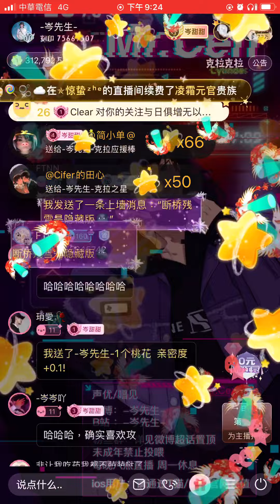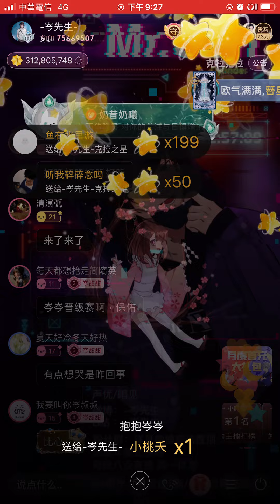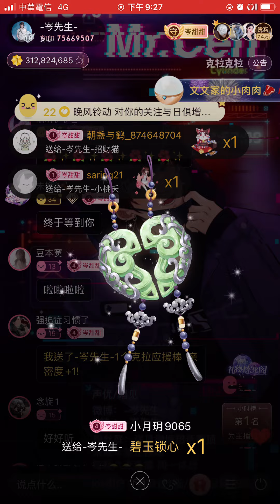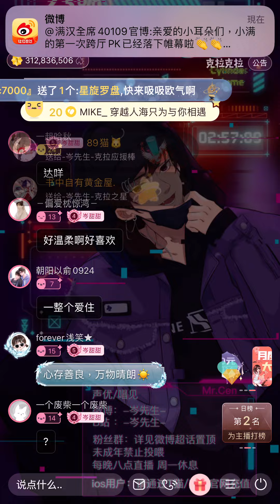岑先生-斷橋殘雪（2022-1102）